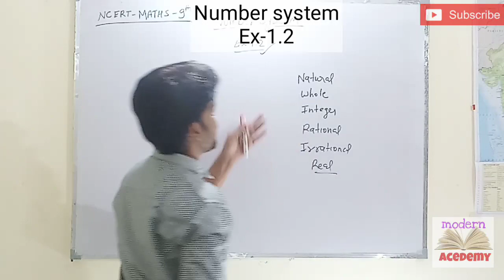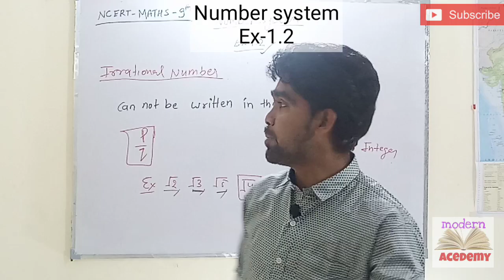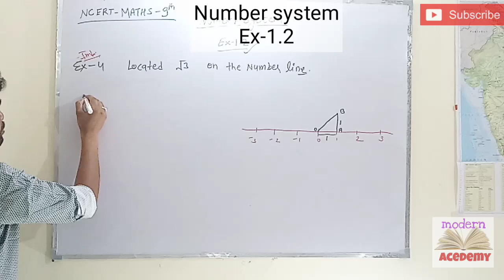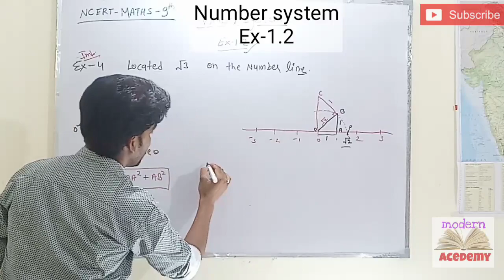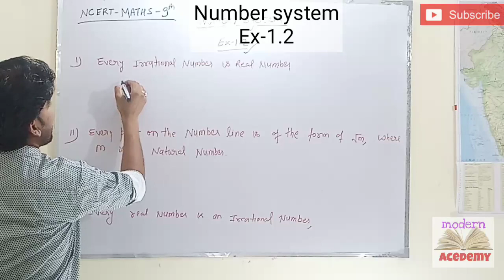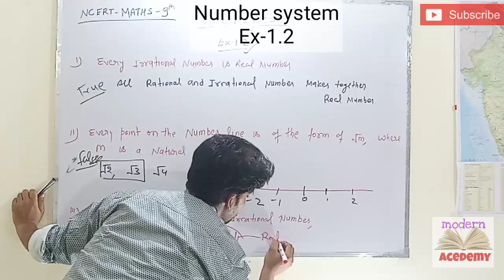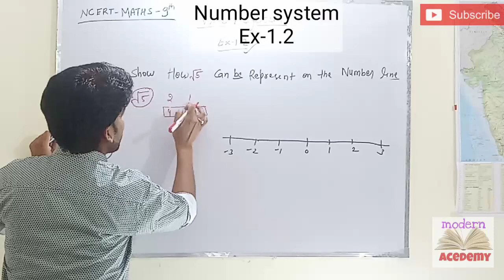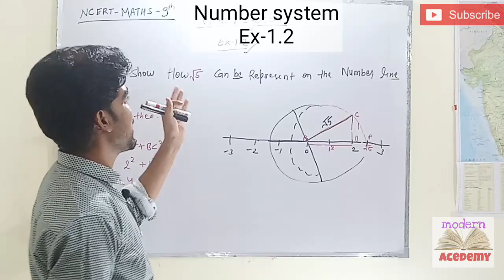NCERT 9th maths ||Ch-1 NUMBER SYSTEM || EX-1.2 || by pushpendra singh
Hello Viewers,
NCERT class 9th mathematcs
Chapter-1 Number system
Ex-1.2
All question explain in this video

Be sure to give this video a great thumbs👍 up

modern acedemy number system by puspendra singh# 9th class maths # EX-1.2# cbseclasses#